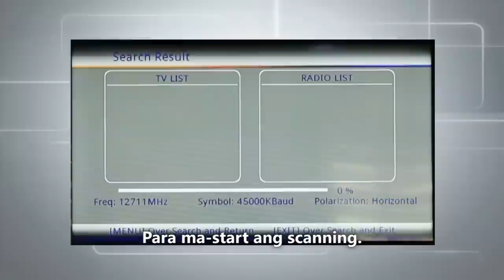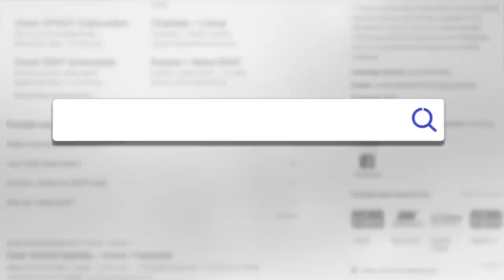EASY PROCEDURE FOR E06 & E16 ENCOUNTER/ WHEN TO TELL IT'S DEFECTIVE?